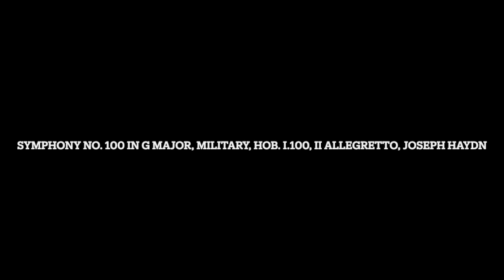Symphony No. 100 in G Major, Military, Hob.I 100, ll Allegretto, Joseph Haydn